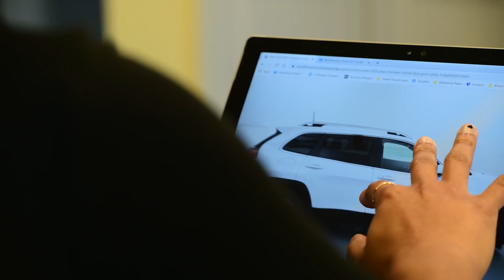Woodhouse.com Vehicle Delivery 2